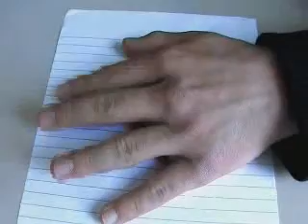Compito In Classe